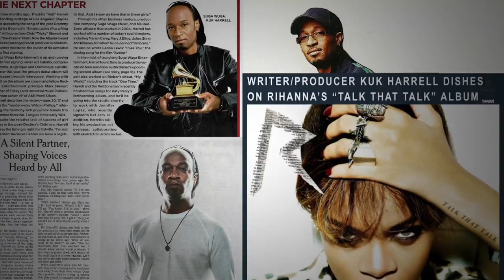Kuk Harrell Asks... Who's Next?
KUK HARRELL, 4X Grammy Award-Winning & Golden Globe-Nominated SONGWRITER/PRODUCER of today's biggest stars (Rihanna, Justin Bieber, Jennifer Lopez, Beyonce', Katy Perry, Celine Dion, Sting and many more) searches the GLOBE for the SUPER STARS of TOMORROW!! Do you have what it takes... Who's Next?